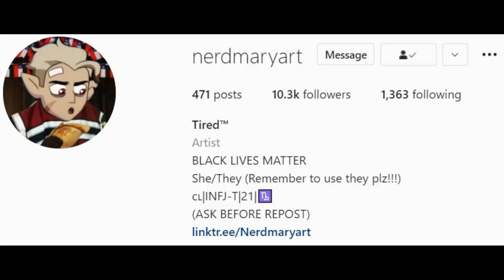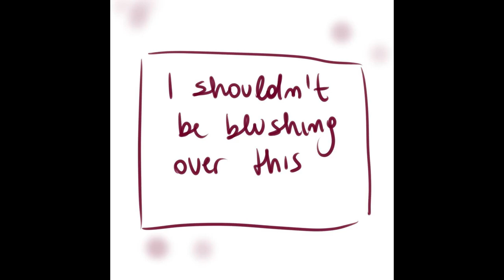Boschlow Short Compilation #3 (Comic FanDub)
Bored #3